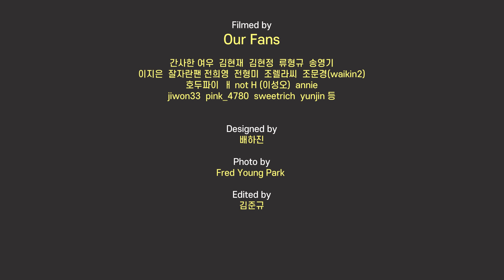[Live/Eng Sub] 015B(공일오비) - 이젠 안녕(Goodbye Now)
The Legacy 04 : 이젠 안녕(Live) – 015B
*이 MV는 팬 여러분이 보내주신 영상으로 제작되었습니다.

[Live MV CREDITS]
Cast : 015B, 윤종신, 이장우, HEX & Our Fans
Filmed by Our Fans
간사한 여우, 김현재, 김현정, 류형규, 송영기, 이지은, 잘자란팬 전희영, 전형미, 조렐라씨, 조문경(waikin2), 호두파이, ㅐ not H (이성오), annie, jiwon33, pink_4780, sweetrich, yunjin 등
Artworks & Designed by 배하진
Photo by Fred Young Park
Edited by 김준규